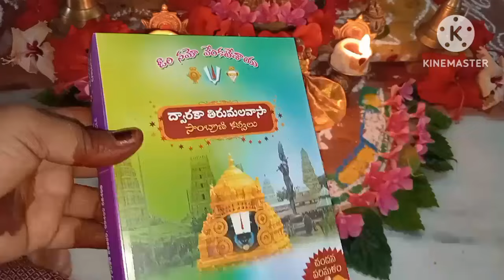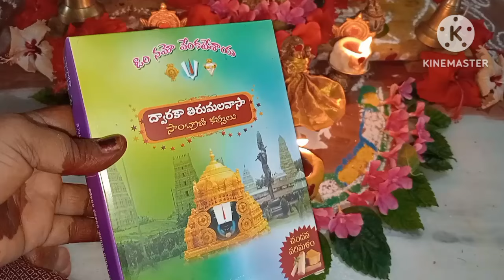తొలి ఏకాదశీ రోజు తులసి పూజ ఎలా చేయ్యాలి/Toli ekadasi pooja2024 in telugu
hello friends

toli ekdasi pooja ela cheyyali